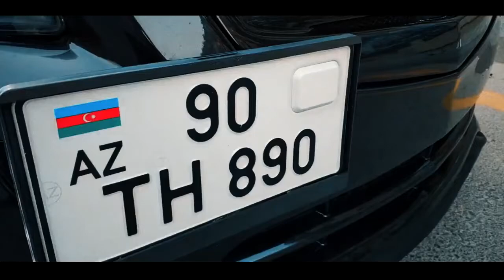Servolet cruze black car —Servolet cruze short video—Short video status